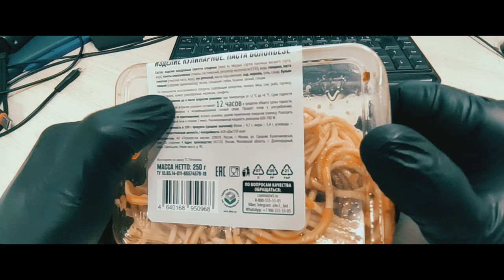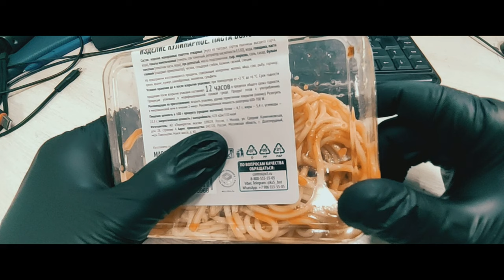Спагетти болоньез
Состав